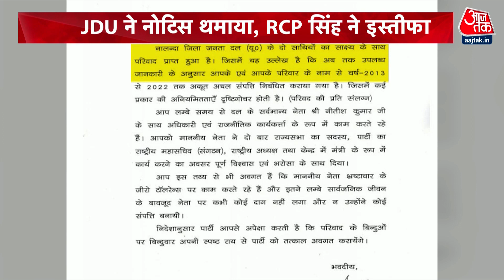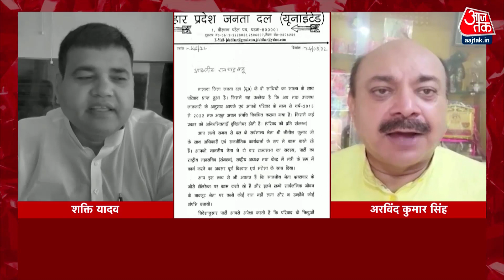RCP Singh Resigns: JDU ने नोचिस थमाया, RCP Singh ने इस्तीफा | Nitish Kumar | Bihar Politics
जनता दल यूनाइटेड के राष्ट्रीय अध्यक्ष रह चुके आरसीपी सिंह भ्रष्टाचार के आरोप से घिर गए हैं. आरसीपी पर भ्रष्टाचार के आरोप लगे तो अब जेडीयू ने भी कारण बताओ नोटिस जारी कर जवाब मांग लिया. कभी मुख्यमंत्री नीतीश कुमार के सबसे भरोसेमंद साथियों की सूची में शामिल रहे आरसीपी सिंह को जेडीयू के प्रदेश अध्यक्ष ने कारण बताओ नोटिस जारी किया. आरसीपी सिंह ने जेडीयू से इस्तीफा देते हुए कहा है कि मेरी छवि को बदनाम करने की कोशिश की गई.